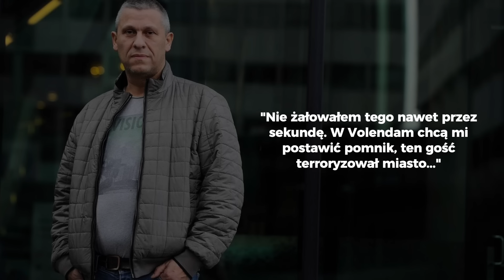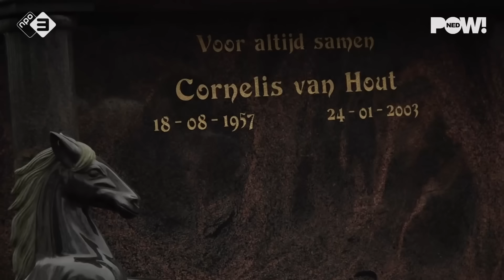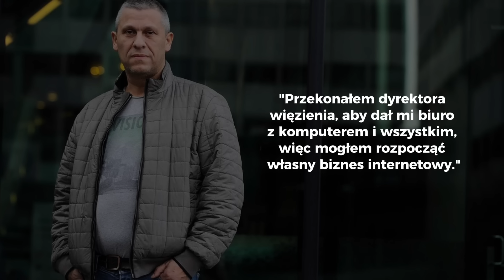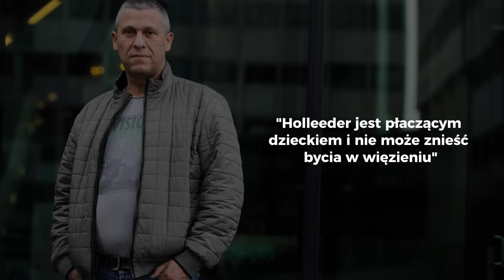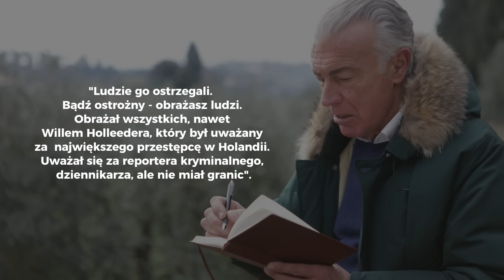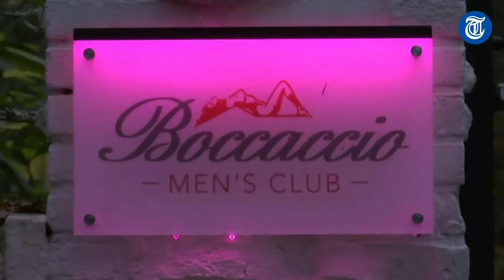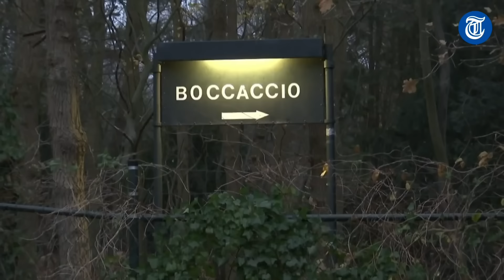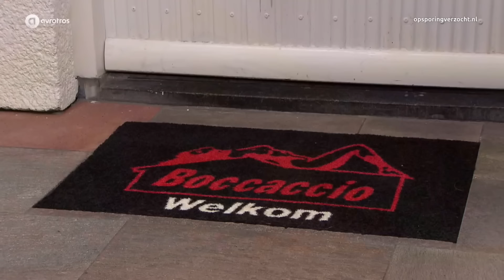Martin Kok - holenderski gangster, który został blogerem.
Martin Koka - historia gangstera, który stał się blogerem.

W tym odcinku zagłębiamy się w życie i czasy Martina Koka, znanego holenderskiego gangstera, który stał się blogerem kryminalnym. Od wczesnych lat w Volendam, gdzie sprzedawał węgorze w tradycyjnym stroju, po mroczne zakamarki przestępczego świata, Martin Kok przeżył życie pełne zwrotów akcji. Jego historia to opowieść o przemianie, ambicji i ostatecznym upadku.

( Martin Kok, wiadomości kryminalne, kryminalne, holandia, niemcy, belgia, wielka brytania, mafia, przestępczość, napad, policja, gangster, gangsterka, polscy gangsterzy, gang, mocro mafia, dziki zachód, przestępczość zorganizowana)